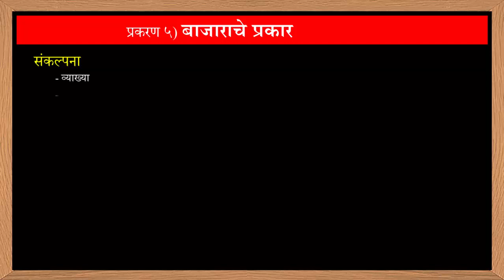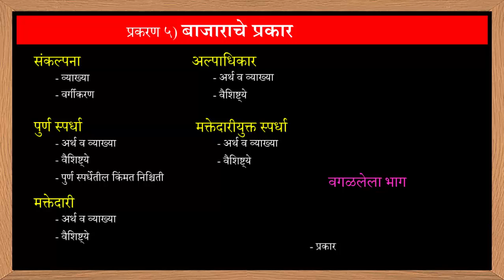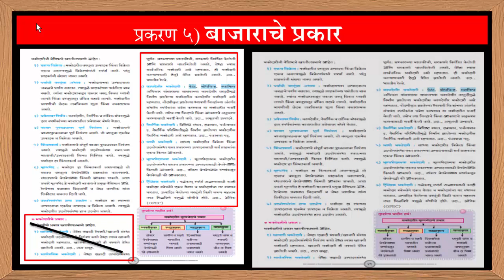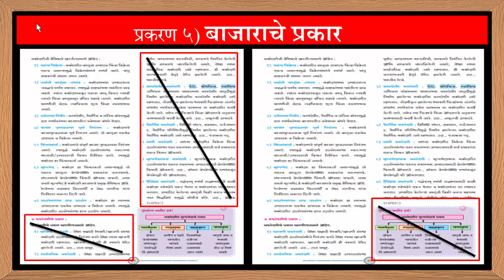12 th Economics ! बाजाराचे प्रकार | 25% कमी करण्यात आलेल्या अभ्यासक्रम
नमस्कार मित्रांनो,
आज आपण बाजाराचे प्रकार  या प्रकरणातील 2020-21 मध्ये 25% कमी करण्यात आलेल्या अभ्यासक्रमाची माहिती अभ्यासनार आहोत.